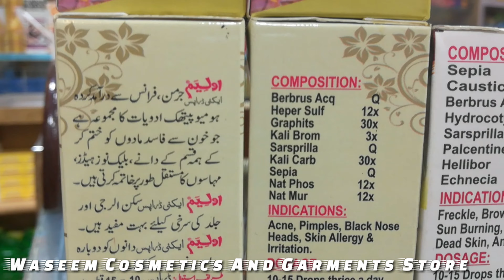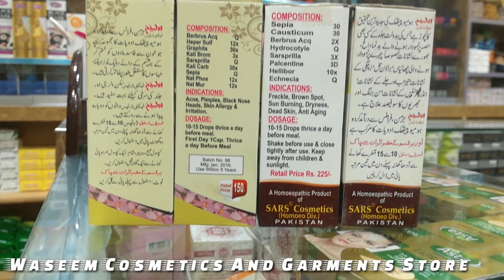Remove Skin Warts, Calluses Tags | Acne Spot | Oleum Acne And Freckle Wrinkles | SkinCare Products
Oleum Acne And Freckle Wrinkles drops For Remove Skin Tags and Brown spot

 Skin Whitening Tips | Skin Care Tips | Cheap Price
sheet mask

Anti acne
post inflammatory hyper pigmentation
golden perl
anti aging
Waseem Cosmetics And Garments Store
Main Bazar Kahror Pacca